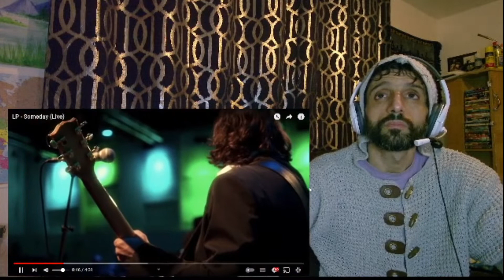REACTION to LP - Someday (LIVE)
In this video, I'm reacting to  LP - Someday (LIVE)

** Sharon Stolp **
** Je Flore **